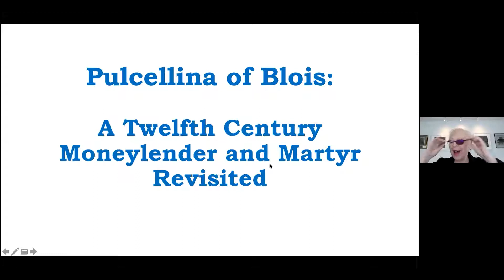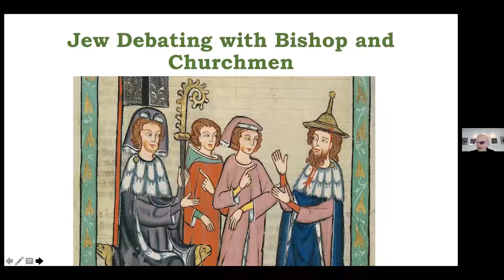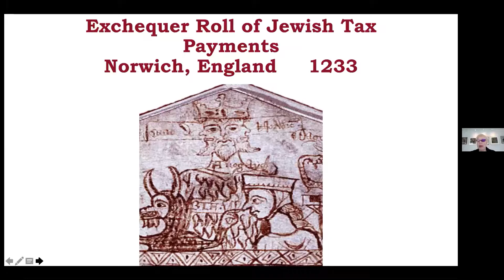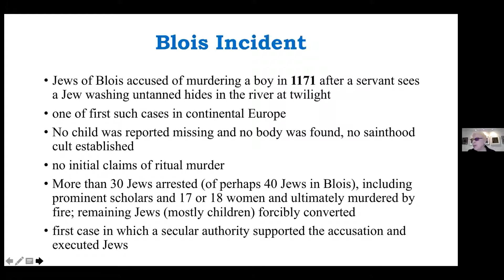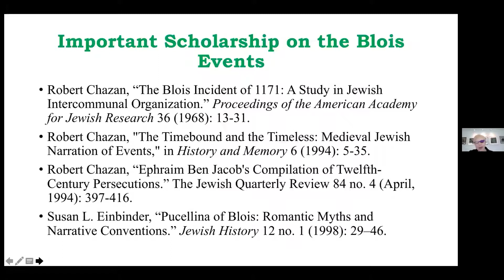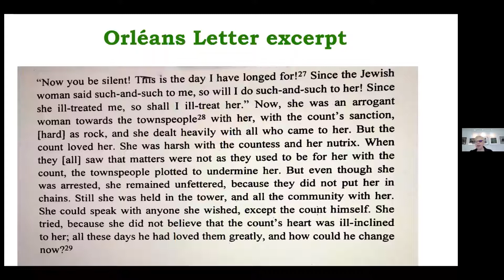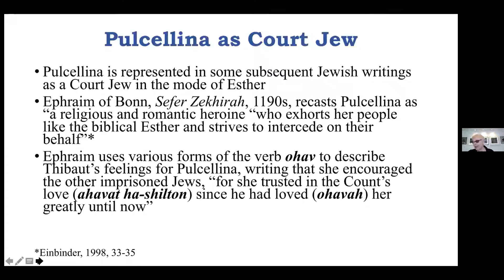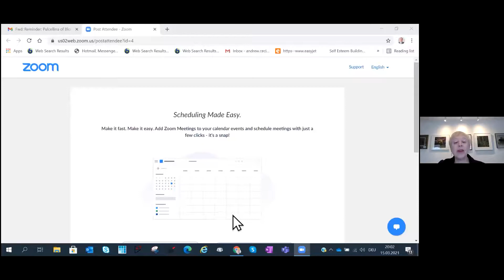Pulcellina of Blois: A Twelfth Century Moneylender and Martyr Revisited. Prof. Judith R. Baskin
Pulcellina of Blois: A Twelfth Century Moneylender and Martyr Revisited.

Judith R. Baskin, Philip H. Knight Professor of Humanities Emerita, University of Oregon